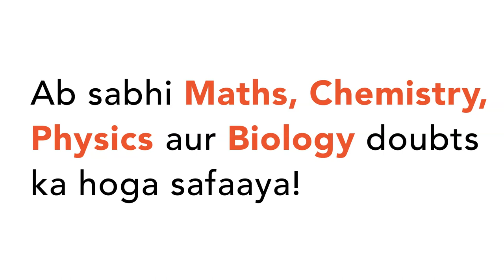Centromere is required for